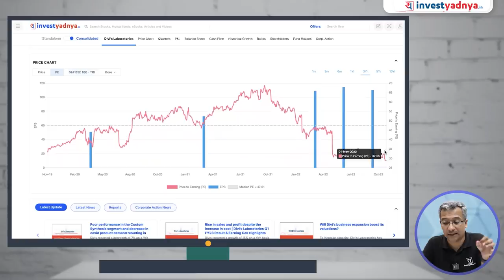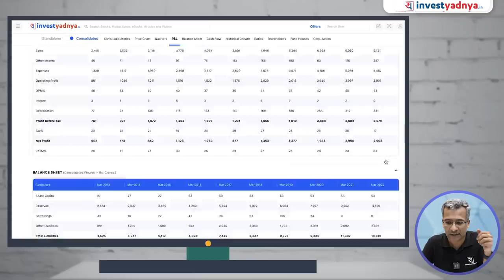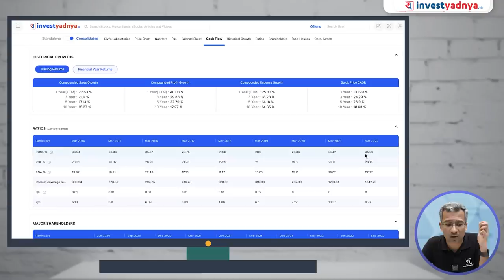Why Divi's Lab share is falling? | 4 Reasons for Divi’s Lab fall | Gaurav Jain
00:00 Introduction
03:09 Reason #1
03:53 Reason #2
05:09 Reason #3
05:44 Reason #4
07:30 Future Outlook
08:51 Conclusion

Divi's Laboratories Limited is an Indian multinational Pharmaceuticals company and producer of active pharmaceutical ingredients and intermediates headquartered in Hyderabad, Telangana, India

1. Neither Research Analyst nor the entity nor his associates or relatives have any financial interest in the subject Company;
2. Neither Research Analyst nor the entity nor its associates or relatives have actual / beneficial ownership of one per cent or more securities of the subject Company, at the end of the month immediately preceding the date of publication of the research report or date of public appearance;
3. Neither Research Analyst nor the entity nor its associates or his relatives have any other material conflict of interest at the time of publication of the research report or at the time of public appearance.
1. The Research Entity and its associates have not received compensation from the subject company in the past twelve months.
2. The subject company is not or was not a client during the twelve months preceding the date of recommendation.